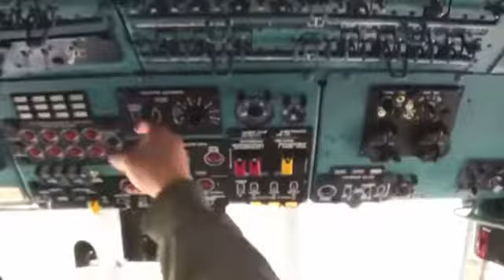Səmalarda bir gün📌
14 fevral 1992-ci ildə Milli Ordunun Hərbi Hava Qüvvələri ayrıca bölmə kimi təsis olunub və həmin vaxtdan 14 fevral - Azərbaycanın Hərbi Hava Qüvvələri Günü kimi qeyd olunur. ✈️
Azərbaycanın ilk hərbi pilotu Fərrux ağa Qayıbov olub. O, Birinci dünya müharibəsində almanlara qarşı keçirilən hava əməliyyatlarında fəal iştirak edib və indiki Belarus ərazisində gedən döyüşlərdən birində həlak olub.

Azərbaycan Dövlət Pedaqoji Universiteti Tələbə Gənclər Təşkilatı Vətənpərlik klubu bu gün münasibətilə hazırladığı “Səmalarda bir gün” layihəsini təqdim edir! 🎥